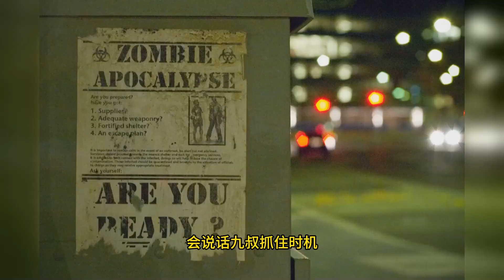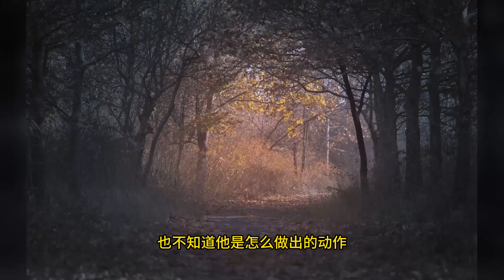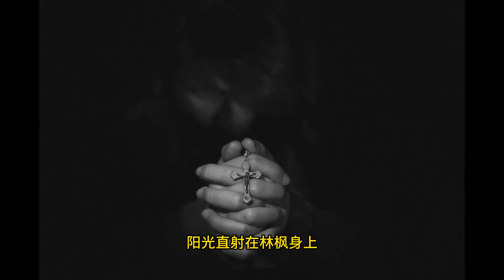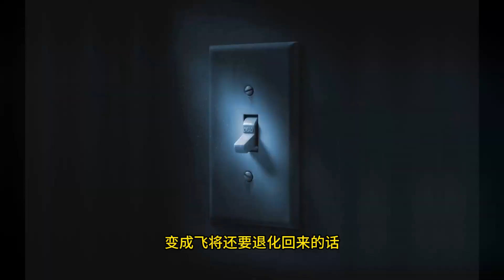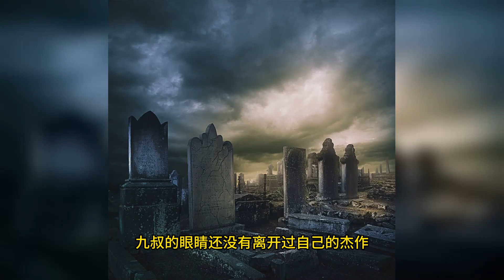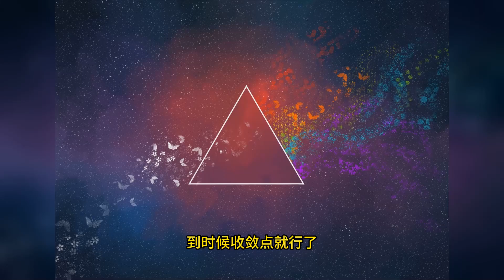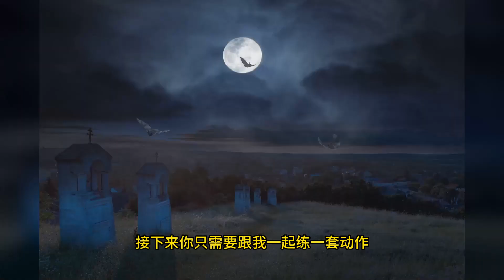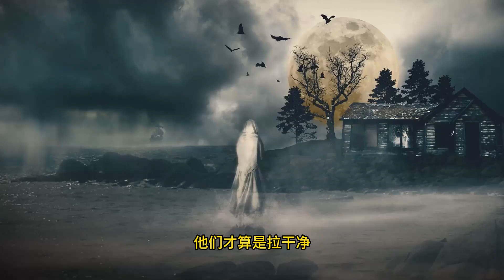九叔，我穿越成僵尸了！【44——55章】